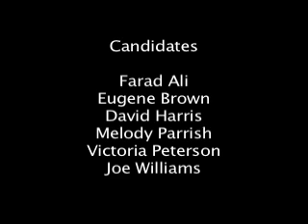Durham County 2007 YD Candidates' Forum Question 9